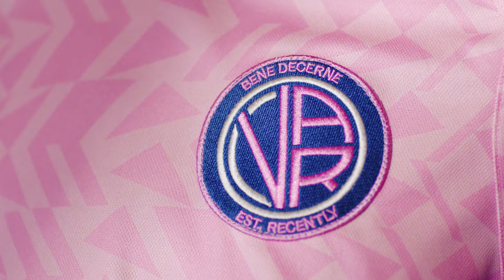KLARNA 12sec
youmark.it - 72andSunny Amsterdam

Credit

Client: Klarna
Creative Agency: 72andSunny Amsterdam
Director: Sam Vis
Photographer: Tobias Faisst
Post-Production: RGBERLIN
Production Company: Halal Film & Photography
Sound Design Company: Stainless Sound and Music
Post/VFX Company: Glassworks Amsterdam Ltd
PR Agency: FLB Europa